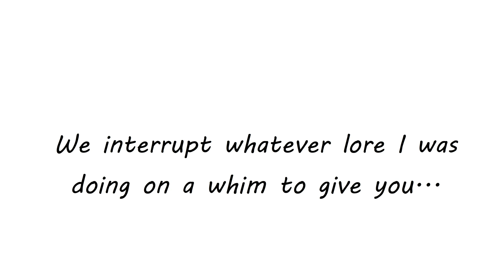Day 216: Change of Plans!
I just got back from Japan and I wanted to animate some of the trip!